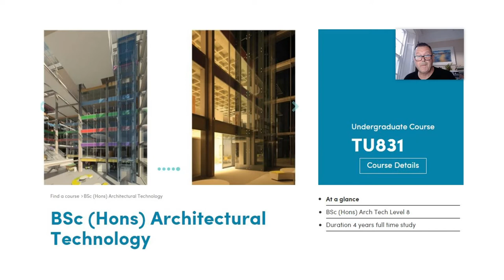TU Dublin BSc (Hons) Architectural Technology accredited by CIAT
DSA Senior Lecturer Malachy Mathews FCIAT celebrates the accreditation of the BSc (Hons) Architectural Technology by the Chartered Institute of Architectural Technologists.